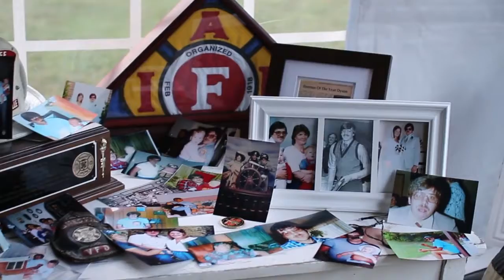Sami & Nick Wedding Trailer